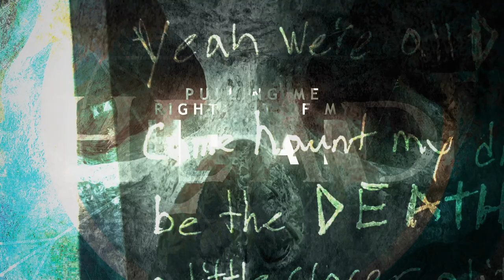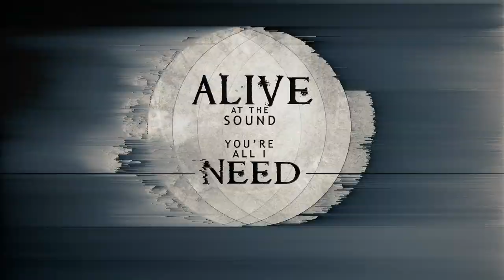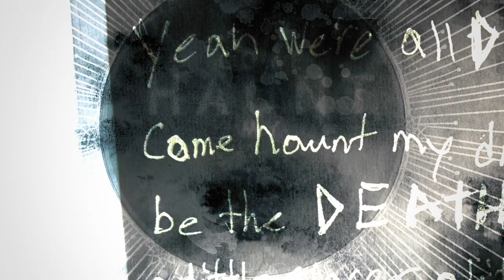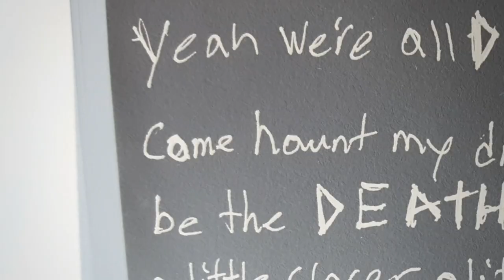In Vein - Death of Me (feat. Jeff Hill)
The Witch House - EP by In Vein